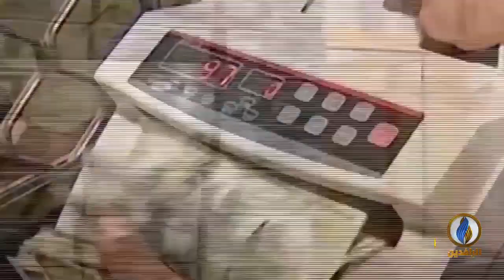تقرير | أزمة اقتصادية وسط حديث عن عجز الحكومة عن دفع الرواتب في الأشهر المقبلة